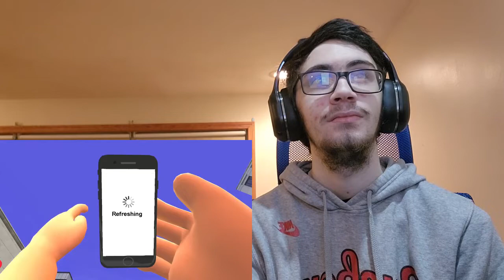SMG4 If Mario Was The Last Man On Earth | LandFox Reaction